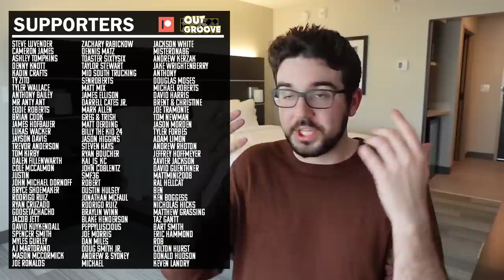Hendrick Makes Decision on Alex Bowman's Future | Daniel Suarez Lands a New Deal